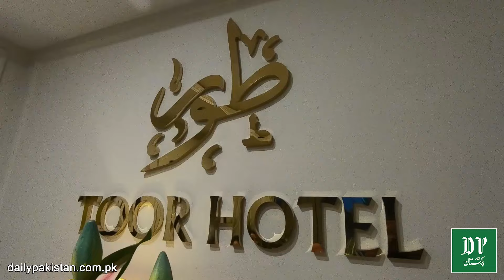Bahria Town mei luxury hotel, karaya Intehai kamm, sahooliat 5 star…Toor Hotel Apartments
بحریہ ٹاؤن میں لگژری ہوٹل، کرایہ انتہائی کم، سہولیات 5 سٹار۔۔
Toor Hotel Apartments

- Toor Hotel Apartment - Where Luxury Meet Exceptional Hospitality
- A Project by Alif Holdings